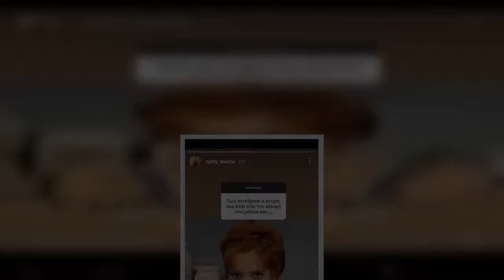Aντωνία Χαραλάμπους: Μας συστήνει την πανέμορφη μικρή αδερφή της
Ο Γιώργος Ρούσσος και η σύζυγός του, Νατάσα Τούρζα αποτελούν ένα από τα πιο αγαπημένα ζευγάρια της κυπριακής showbiz, έχοντας δημιουργήσει μια δεμένη οικογένεια. Έχοντας αποκτήσει τρία παιδάκια, οι δυο τους απολαμβάνουν την ευτυχία της σχέσης τους και μοιράζονται στους λογαριασμούς τους στα social media, στιγμές της καθημερινότητάς τους.  Μεταξύ αυτών, ήταν και το συγκεκριμένο instastory που εντοπίσαμε, από τη Νατάσα Τούρζα, έπειτα από ερωτήσεις που δέχθηκε από τους διαδικτυακούς της φίλους για το ποια ήταν η αντίδραση του συζύγου της, όταν είδε την αλλαγή στα μαλλιά της. Χαρακτηριστικά ανεβάζοντας σχετική εικόνα στην απάντηση της, δήλωσε: “Με είπε Ελένη Βλαχάκη”. Δείτε την εικόνα πιο κάτω:    ilovestyle.com   ...